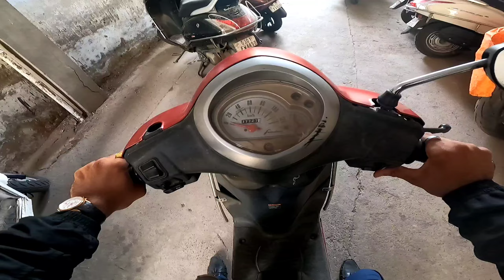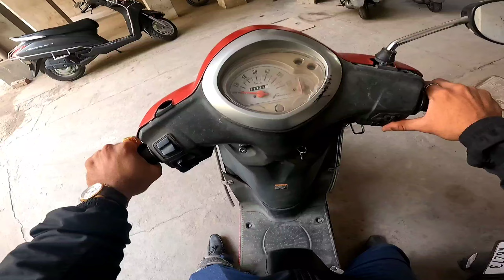New work Started Finally 😍 || Russian Gola in Ahmedabad